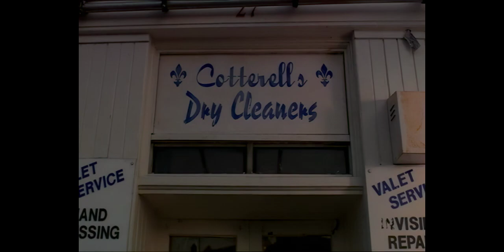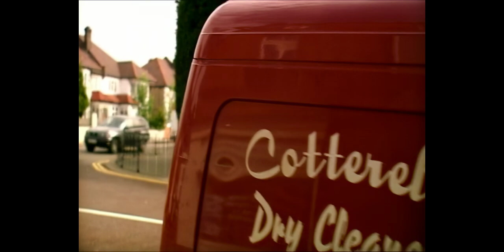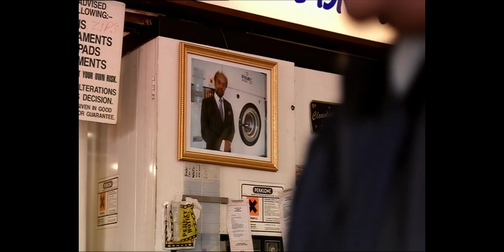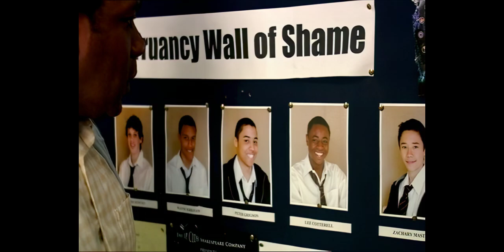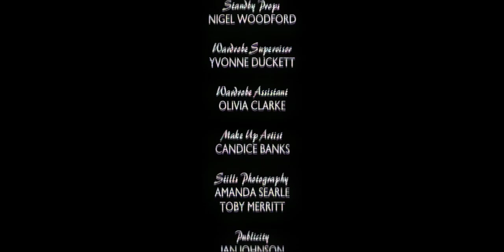Berry's Way (2006) (AI Remastered)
Requested by Capsule member: Thisisonps3

First Broadcast: Friday 29th September 2006
Broadcast Channel - BBC One
Copyright Tiger Aspect

You too can request media by joining the discord